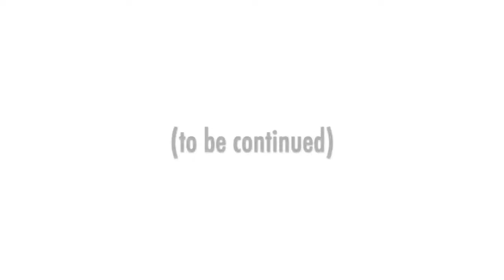Shield Wall Society & Black Wing Collective: a conversation with Varg Freeborn (Part 1)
For November's book of the month, Shield Wall Society collectively read "Violence of Mind" by Varg Freeborn. In this three-part series, the author joins us to discuss some of the contents of his book, including valuable tangents into proprioception, fight training, and the critical role of physical conditioning in fighting (to answer any question of skill versus strength).

Shield Wall Society is a community of women led by Coach Jordan, who work to hold each other accountable in their journey toward empowerment, through fitness, mindset, nutrition, self-reliance, self-care, and tribe. For more information on the group, visit:

And Black Wing Collective is a combatives and martial arts training group based in the DC area and online. Information about us can be found at: